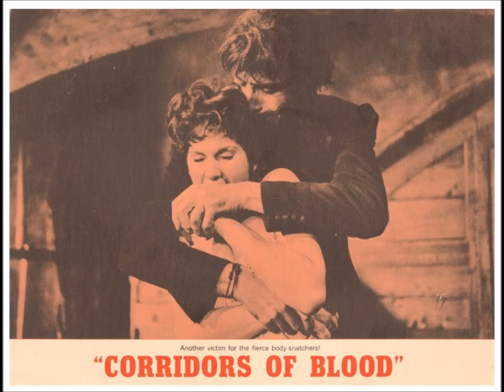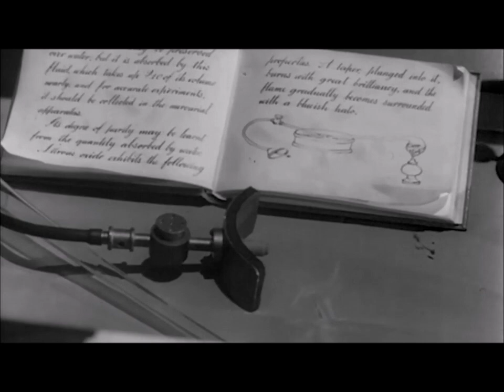Horror, Drama, Thriller - 1958 - Full Movie - 720p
1hr26min- Boris Karloff (“The Haunted Strangler”) gives one of his most dramatic performances as a mid-nineteenth century doctor, tortured in his efforts to invent an anesthetic to reduce the suffering of surgery patients. In the process, he accidently becomes addicted to the narcotics and begins associating with various London lowlifes - including grave-robber “Resurrection Joe”, played by Christopher Lee (“Nothing but the Night”) in a riveting performance.